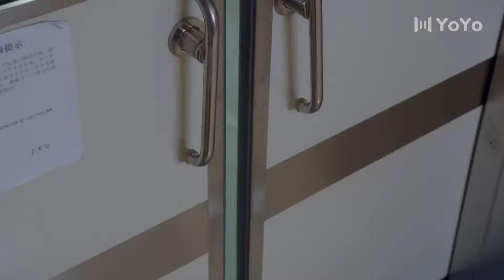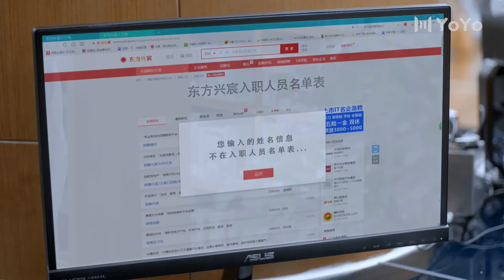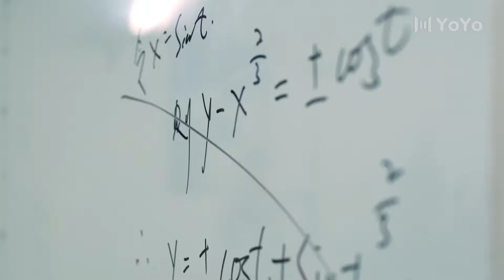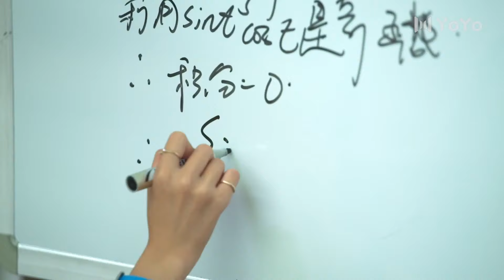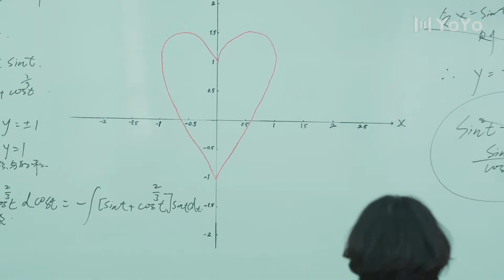时光与他正好 15 丨陈瑶经历曾经两个爱人相继离开后，面对他们的归来与呵护，重新作出更成熟选择（领衔主演：陈瑶、杨玏、张丹峰）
【剧情介绍】该剧讲述了自喻为“玉面小飞龙”的郑微，怀着对邻家哥哥林静的爱意考入大学。当她联系林静的时候，却发现林静不告而别，匆匆出国留学。生性豁达的她与同宿舍女生之间结下了深厚的友谊，并开始享受着大学时代的快乐生活，直到她意外爱上了学长陈孝正。而刻板敏感自尊的陈孝正却在毕业之际又选择了出国留学。
几年后，林静和陈孝正先后归来再次走进郑微的生活，在经历了与陈孝正跌宕起伏的爱和林静的细心呵护之后，郑微明白了什么才是平凡的幸福，并最终选择了更加成熟阳光的生活

校园 | 陈瑶 | 甜宠剧 | 张丹峰 | 欢喜冤家 | 高冷男神 | ChineseDrama | CDrama | 偶像 | 演员 | 连续剧 |大陆电视剧 | 大陆演员 | 中国电视剧 | 青春 | 爱情 | 喜剧 | 奇幻